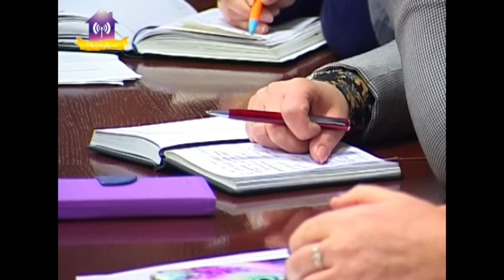Загальноміська нарада. Анонс. 13.11.2018 Славутич